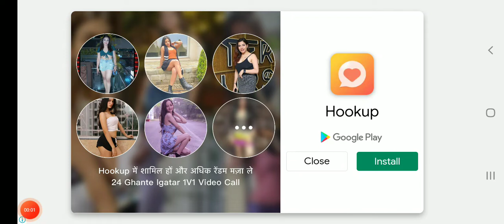playing for the first time payback 2